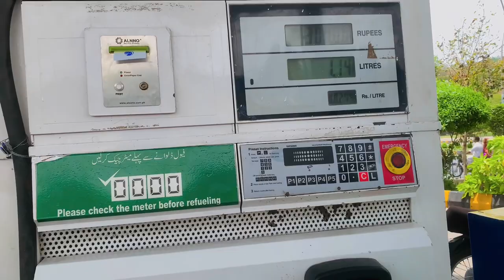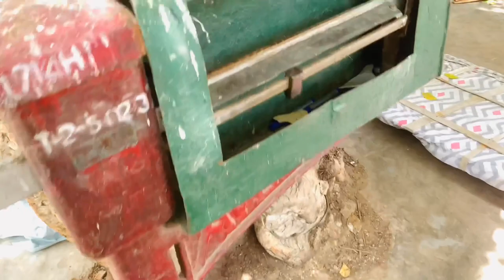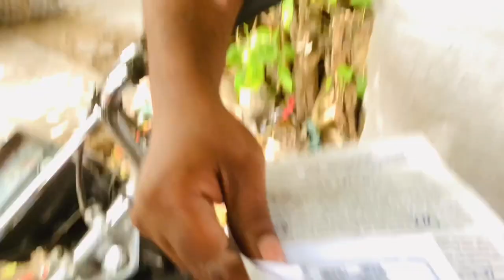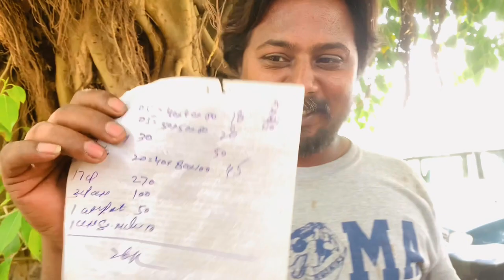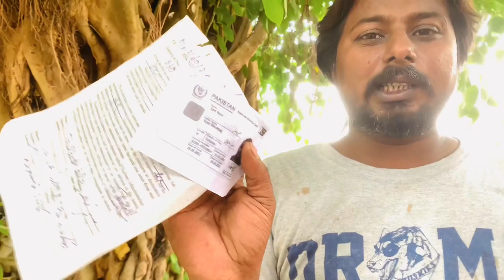THE LIFE OF LABOURS ❤️ | Sam Nasir Vlogs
the 12 labours of hercules
the 12 labours of heracles
hercules
heracles
zeus
greek mythology
the 12 labours of hercules explained
heracles explained
king eurystheus of mycenae
the nemean lion
the lernaean hydra
the ceryneian hind
the eurymanthian boar
the augean stables
the stymphalian birds
the cretan bull
the mares of diomedes
the girdle of hippolyta
the cattle of geryon
the apples of the hesperides
the capture of cerberus